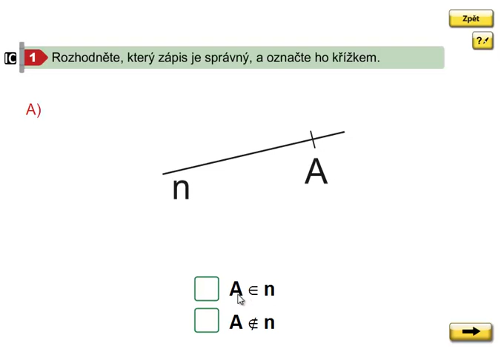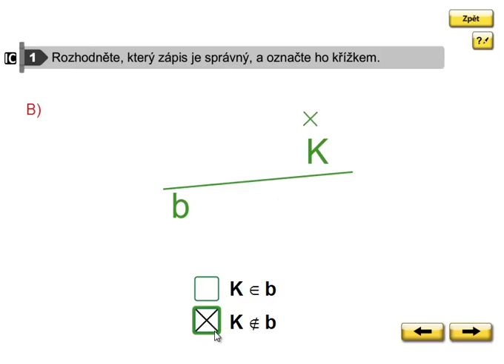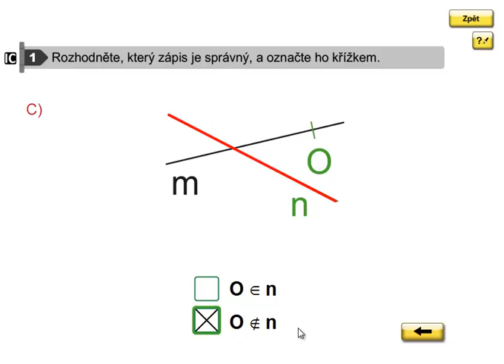Vzájemná poloha bodu a přímky, Geometrie 3.ročník, strana 5, cvičení 1